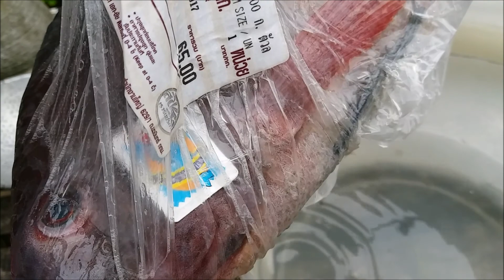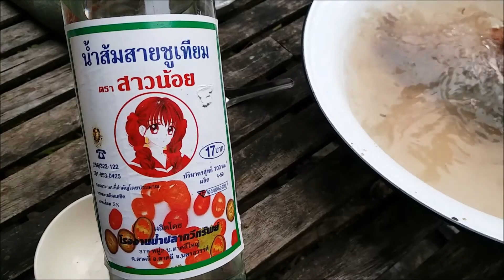แกงส้มแป๊ะซะปลานินใส่ดอกแค สไตล์คนบ้าน ๆ